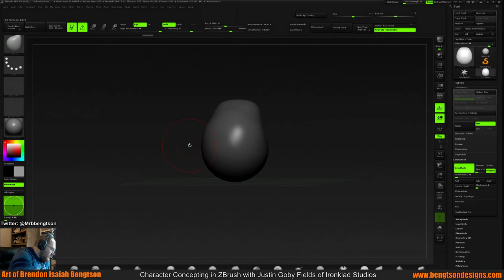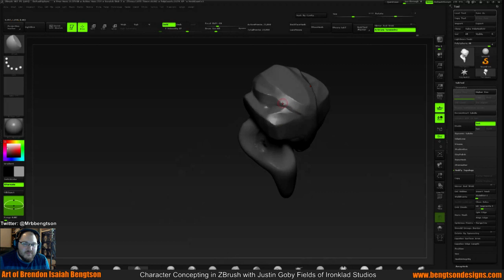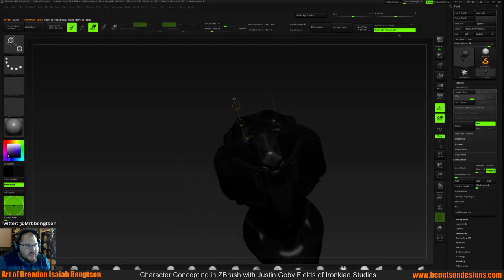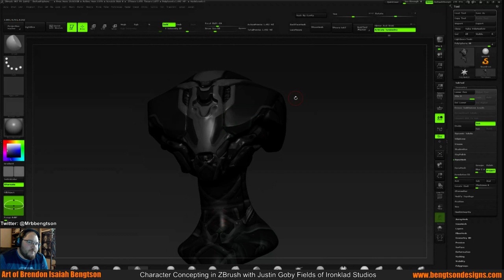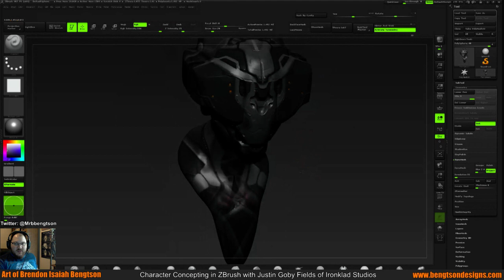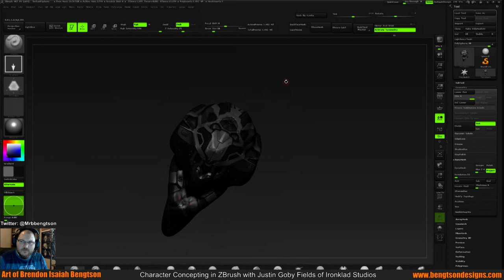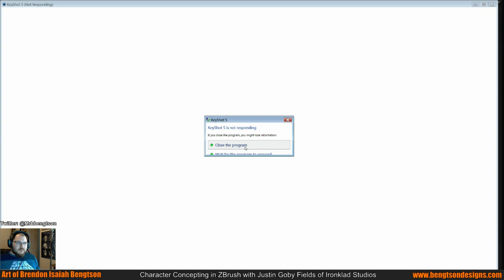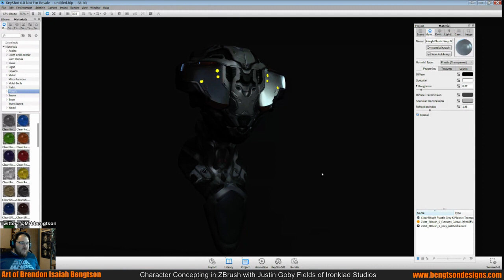Character Concepting in ZBrush w Justin Goby Fields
Special guest Justin Goby Fields joins me on Twitch to demo ZBrush concepting work. We will chat about his studio Ironklad Studios, his involvement in the Artstation Challenge as a featured judge, as well as lots of other industry hub-bub -- Watch live